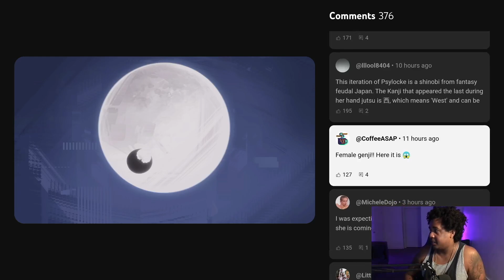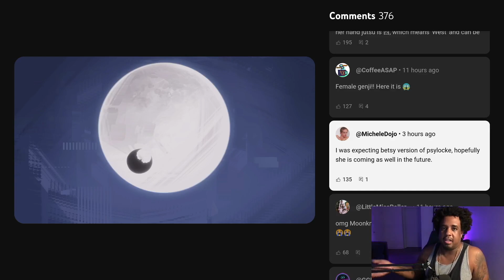Psylocke and Moon Knight reveal trailer! Marvel Rivals - REACTION